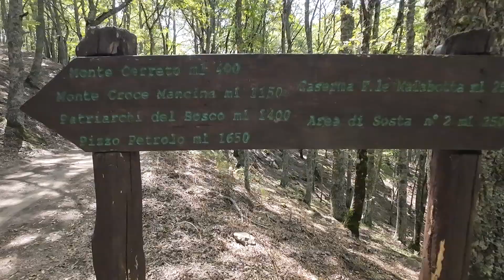Bosco di Malabotta - Il Sentiero dei Patriarchi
La Riserva Naturale Orientata Bosco di Malabotta è ravvisabile come l’ultima
delle foreste che, un tempo, ricoprivano interamente la Sicilia. Si trova sui Monti Nebrodi, a ovest dei Monti Peloritani a circa 3 km dal sito megalitico dell’Argimusco.  Riserva naturale dall’eccezionale valore ecologico incontra salti di quota di circa 600 metri, passando da 700 a oltre 1300 metri s.l.m.
Si trova nelle vicinanze del borgo medievale di Montalbano Elicona.
Istituita nel 1997, è gestita dall’Azienda Regionale Foreste Demaniali di Sicilia.
È un bosco secolare di altissimo valore ecologico, naturalistico, faunistico e ambientale ed è uno dei boschi più antichi della Sicilia. Geomorfologicamente vanta un’eccezionale diversità ambientale passando da sedimenti argillosi a rocce calcaree.
Malabotta è un ecosistema composto di piante di età pluricentenaria, tra cui
Il Sentiero dei Patriarchi del Bosco è caratterizzato dalla presenza di querce
e cerri con tronchi di oltre 2 metri di diametro. Il percorso si snoda lungo il bosco per una lunghezza di diversi km ed è il più lungo, e articolato, della riserva. Lungo il sentiero si aprono diversi punti panoramici con vista mozzafiato sull’Etna, sulla valle dell’Alcantara, su Milazzo e Isole Eolie ed anche su Novara di Sicilia. Eccezionale la vista dal Monte Voturi o Monte Petrolo e Serro Faita. I panorami vanno dal Mare Ionio fino al Tirreno.